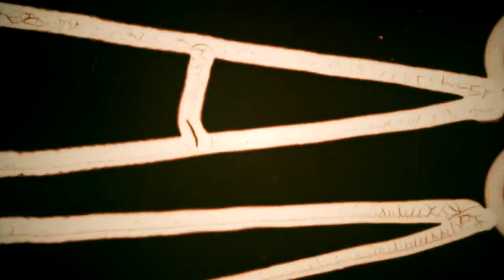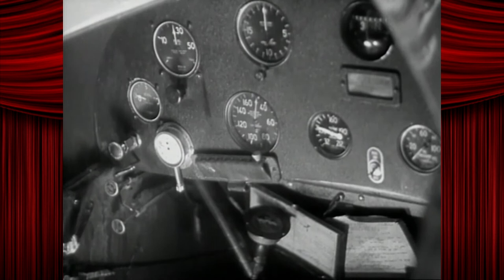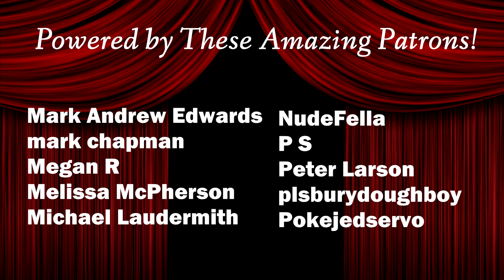Fun With Shorts! Sky Billboards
This film about skywriting is all about skywriting and how one might go about writing in the sky. Skywriting.